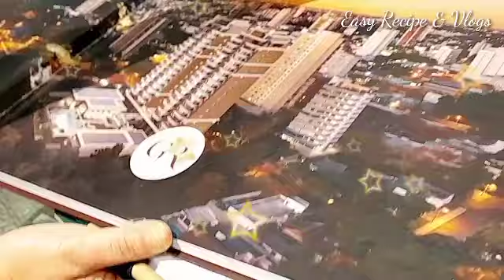Christmas Vlog With me and my kids Fishan Falak😍😍